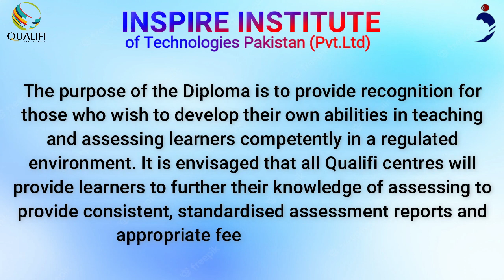Qualifi Level 5 Diploma in Early Learning and Childcare in Islamabad, Pakistan